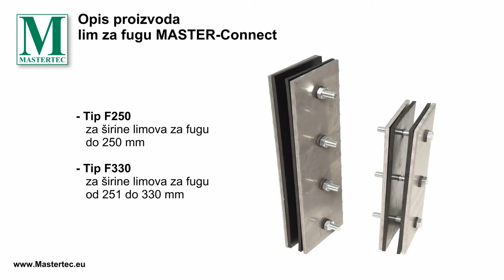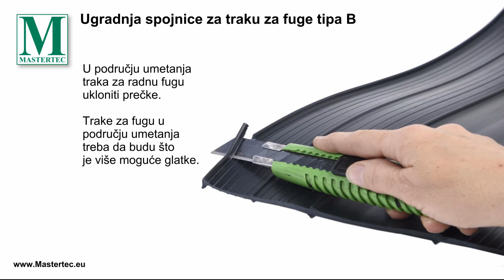MASTER-Connect - SR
MASTER-Connect, nepropusni spoj za podzemne vode za limove i trake za fuge.